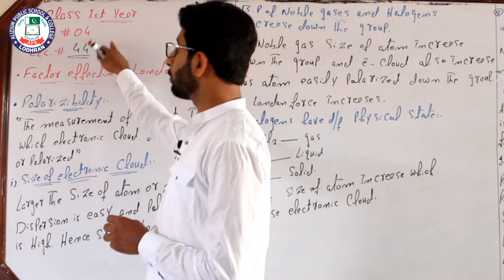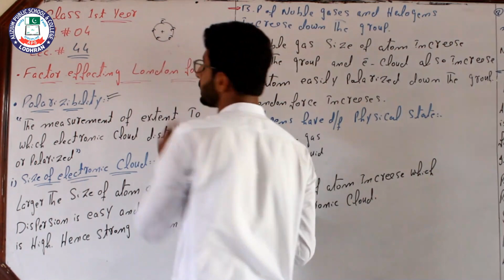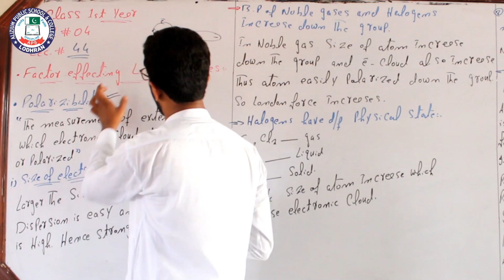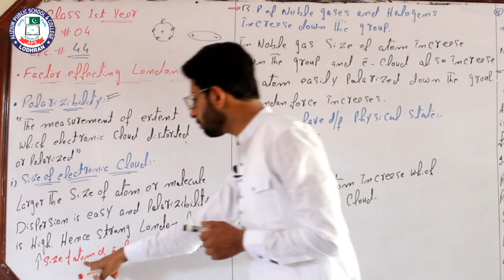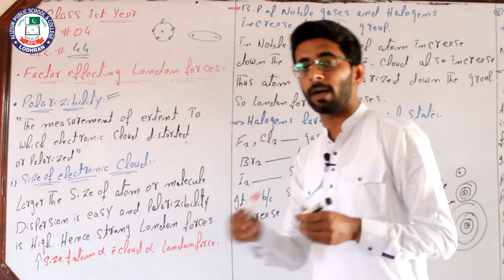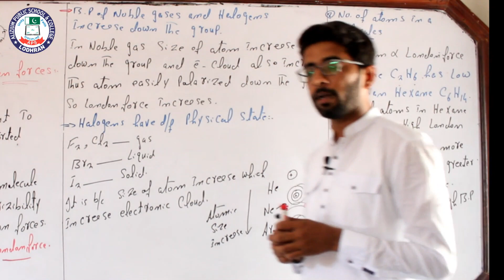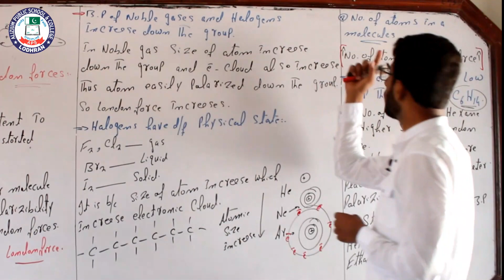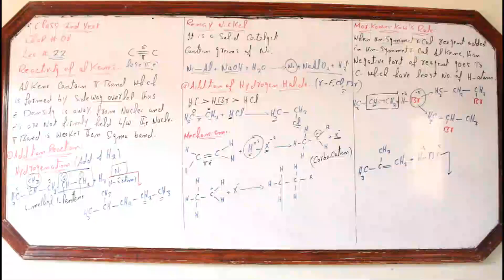Factors affecting London forces | Chapter 4 Chemistry 1st year | Lecture 44 | Sir Ramzan Ajmal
Lecture: 44
Topic: Forces affecting London forces
Chapter: 04 Liquids and Solids
Subject: Chemistry
Class: 1st year
Teacher: Sir Ramzan Ajmal
Location: Alizium School & College Lodhran